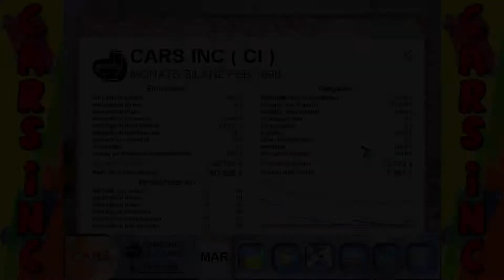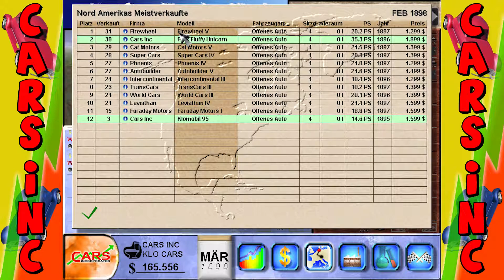Cars Inc - |Part 7| Pink Fast Unicorn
In diesem Part entwickeln wir ein neues Auto und ich enthülle mein finsterstes Geheimnis.

In Cars Inc entwickeln, bauen und verkaufen wir Autos.

Ich tippe auch nicht selbst. Dafür habe ich 'ne Spinne.
Ich hab sie Gerd genannt.

Der Weekly Roundup, meistens Dienstag!

♥ Bitte lasst doch einen Like da, falls euch
das Video gefallen hat. Es hilft uns wirklich weiter ;-)

►Alle Rechte an dem Spiel "Cars Inc"
liegen bei Wild Duck Games / David Klande.